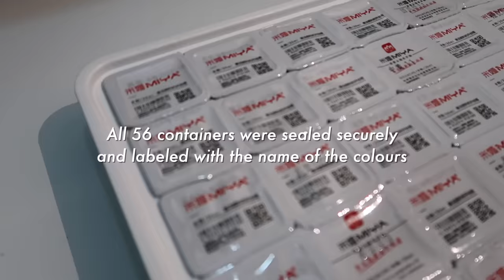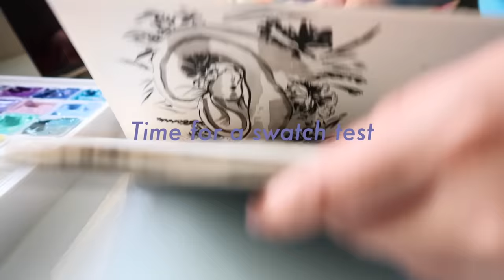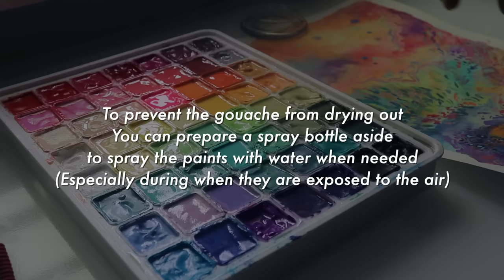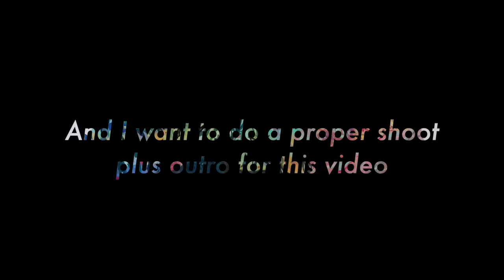JELLY GOUACHE 🎨 (unboxing + speedpaint)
Jelly Gouache is a medium similar to both watercolour and acrylic, when diluted it performs just like watercolour, or you can directly use it like acrylic paint. This paint medium is water-soluble, designed to be opaque and dries to a matte finish.

⟡ MUSIC ⟡

✭ Coffee - Prod. Riddiman
✭ Paradise - J Bliz
✭ Tranquility - Prod. Riddiman
✭ Sleepy - Prod. Riddiman